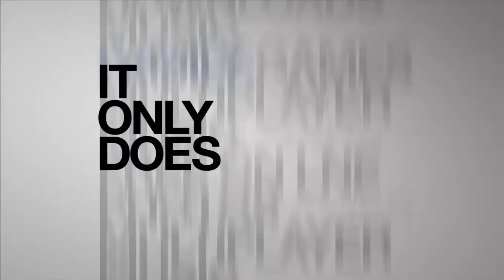Best CoD Player Beasting - Prep for Infinite Warfare - Call of Duty Infinite Warfare Prep #1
Call of Duty: Infinite Warfare is an upcoming first-person shooter video game developed by Infinity Ward and published by Activision. It is the thirteenth primary installment in the Call of Duty series and is set to be released for Microsoft Windows, PlayStation 4 and Xbox One on November 4, 2016.
Development of Infinite Warfare began during 2014. It is the first title by Infinity Ward under the new three-year development cycle for the Call of Duty series. The game's campaign is centered around a battle for the Solar System, which the Settlement Defense Front (SDF), a hostile force who are the main antagonists, are attempting to take over. The player takes control of Captain Nick Reyes of the Special Combat Air Recon (SCAR). They will have their own transforming fighter, named "Jackal", that they can customize as well as a central hub world named Retribution.
Special editions of Infinite Warfare come with a remastered version of Call of Duty 4: Modern Warfare, entitled Modern Warfare Remastered, developed by Raven Software. Infinite Warfare's official trailer was met with a mixed reception from game critics and journalists and a negative reception from the Call of Duty community, and the game's announcement trailer became the second-most disliked video on all of YouTube.
I am better than Tmartn and Drift0r combined. Wow, I'm so good at Call of Duty.